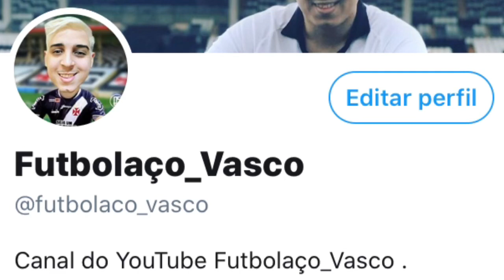RUMO A LIDERANÇA | VASCO TEM SEQUÊNCIA PRA DISPARAR | VENDA DO NATHAN | ÚLTIMAS NOTÍCIAS DO VASCO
LINK CONNECT PLUS

LINK DO NOVO CANAL FUTBOLACO JR

● Canal Futbolaco_Vasco
● VIRE MEMBRO DO CANAL: